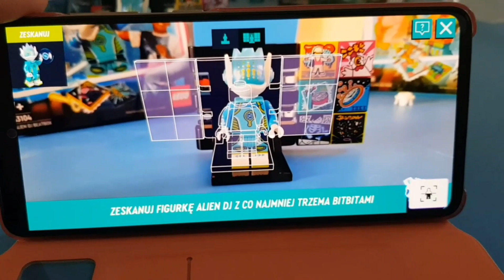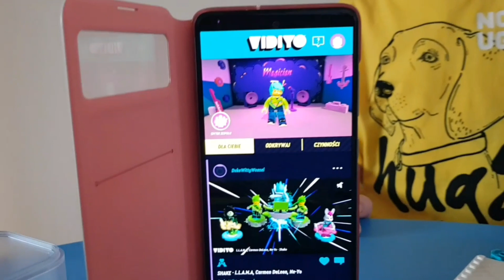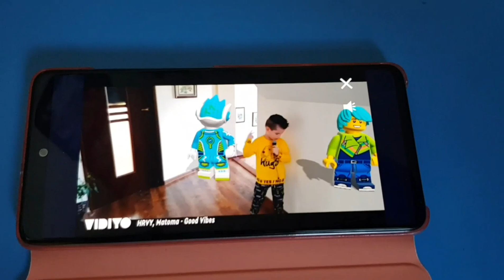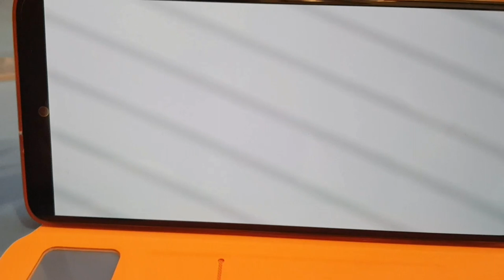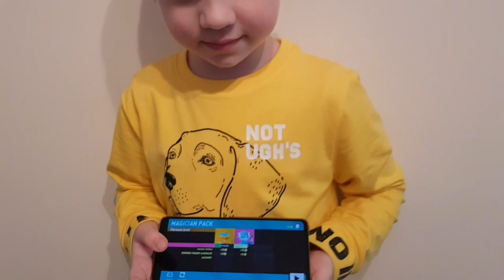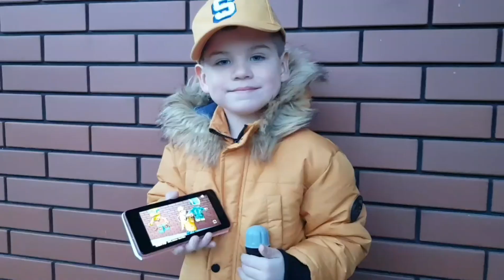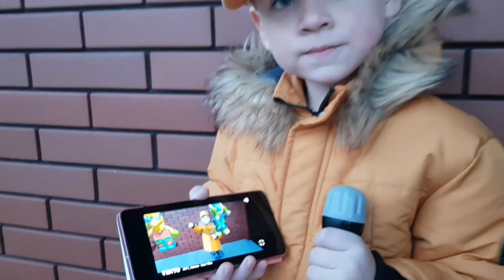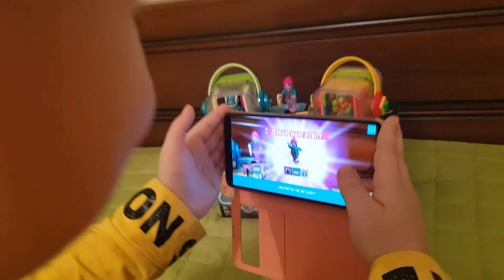LEGO VIDIYO recenzja i teledysk | Llama Beat box LEGO VIDIYO| Recenzja Aplikacji Lego Vidiyo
Nikolasek Tv oraz LEGO® VIDIYO zapraszają na nowy odcinek z super zestawami od Lego 💙
Nagraj własny teledysk i wystąp w nim! Zestawy LEGO® VIDIYO™ gwarantują kreatywnym dzieciaczkom wiele godzin zabawy podczas ustawiania sceny, wybierania piosenek i członków zespołu, projektowania okładek albumów i nie tylko! Dodatkowo, korzystając z najnowocześniejszej technologii rzeczywistości rozszerzonej, po raz pierwszy w historii dzieci mogą tchnąć życie w swoje minifigurki.

My swoje zestawy mamy od al.to 💙